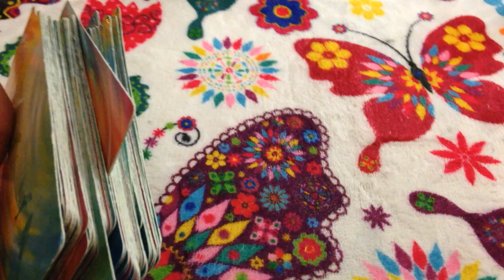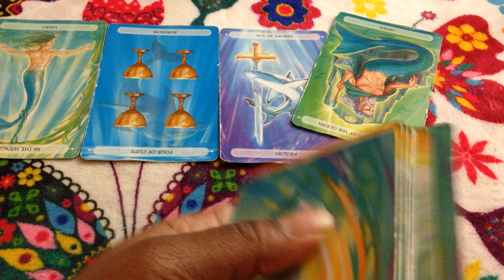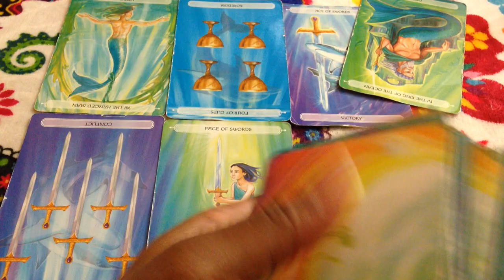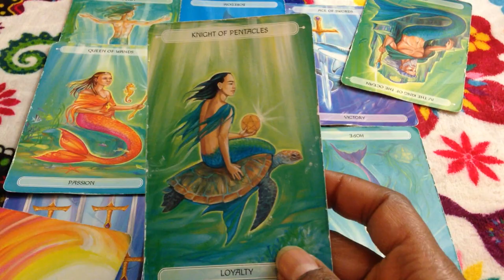🦋 (TIMELESS)) Aquarius weekly weekend reading. DON'T GET CAUGHT TAROT TAROT